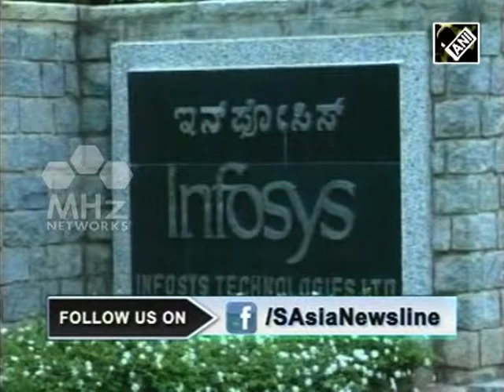Indian stock markets close on loses on expectation of quarterly results (Oct 12, 2015)